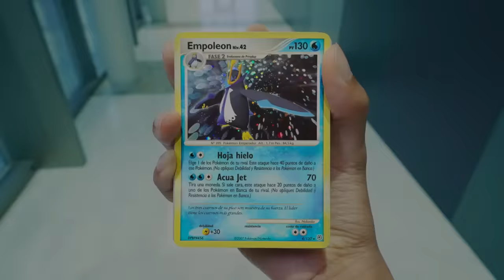The Pokémon TCG Introduces Pokémon VSTAR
An exciting new gameplay mechanic is ready to shine! 🌟 Pokémon VSTAR are coming to the Pokémon TCG. Here’s a sneak peek at Arceus VSTAR, ready to burst into battle! 🌠